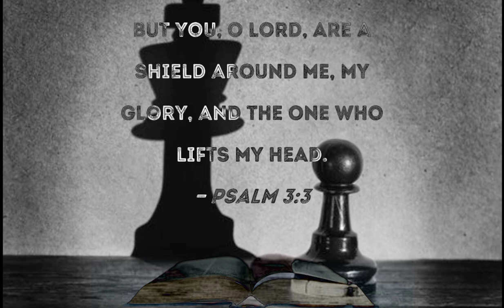(Psalm 3:3) "You LORD are a shield around me & my Glory"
Psalm3:3